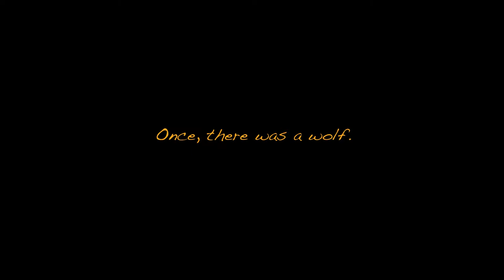RUN BORIS! (Boris and The Dark Survival Lets Play #1)